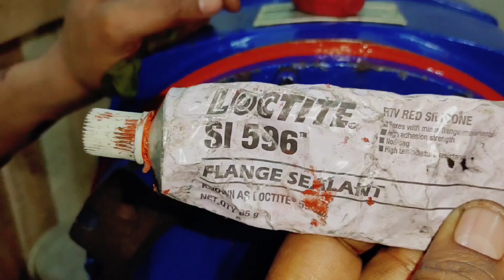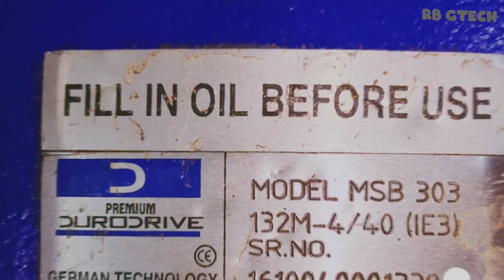Complete Overhauling of Premium Gearbox (Geared motor) MSB 303 with Replacement of Brgs and Pinions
In this video you will watch about Overhauling process , bearings and Oilseals details of premium make Gearbox MSB 303 GEARED MOTOR